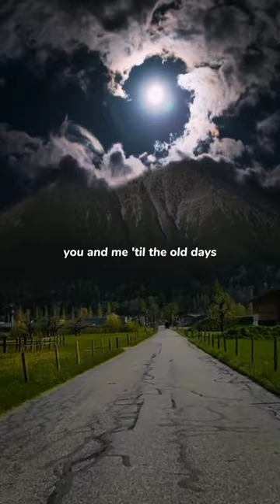always isak danielson | speed up | tiktok version | lyrics